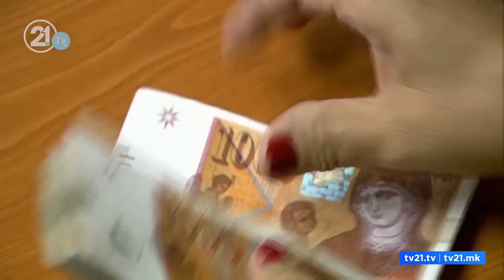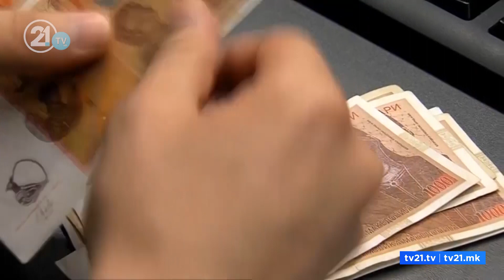Поголем минималец за 80 илјади работници – ќе има и скалесто покачување на платите